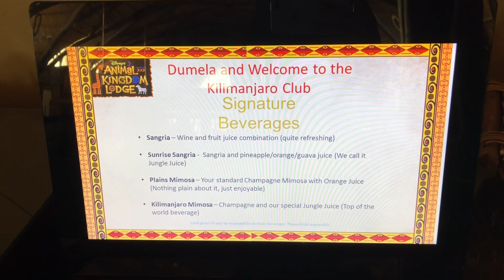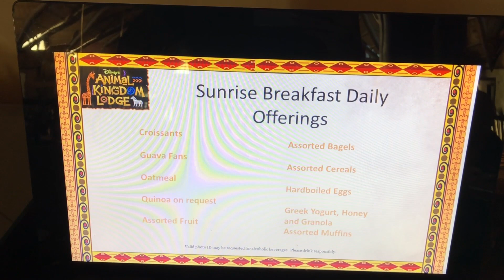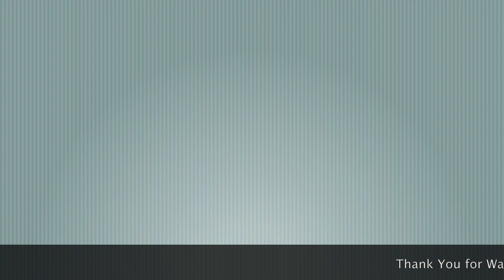Disney's Animal Kingdom Lodge: Kilimanjaro Club Level Tour | August 2018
In todays video join me in Club level at Disney's Animal Kingdom Lodge to discover all the amazing offerings in the Kilimanjaro Club